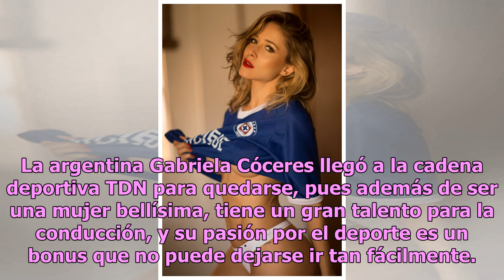Gaby Cóceres: la aficionada azul que hace topless ante adversidad (FOTO)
La argentina Gabriela Cóceres llegó a la cadena deportiva TDN para quedarse, pues además de ser una mujer bellísima, tiene un gran talento para la conducción, y su pasión por el deporte es un bonus que no puede dejarse ir tan fácilmente. Gaby también es una gran profesional del modelaje, pues así lo...